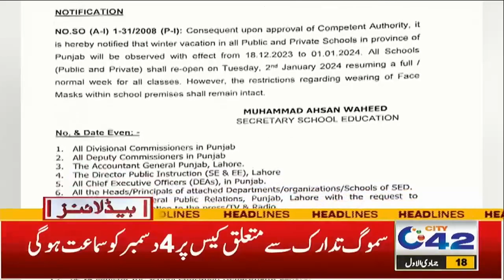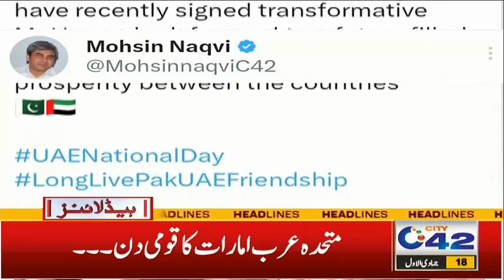5PM News Headlines | 2 Dec 2023 | City 42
5PM News Headlines | 2 Dec 2023 | City 42